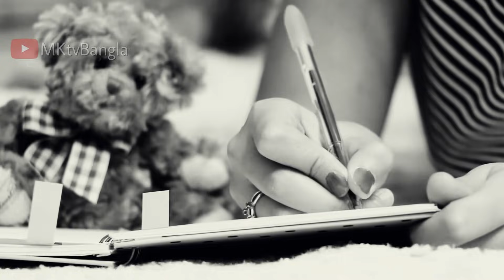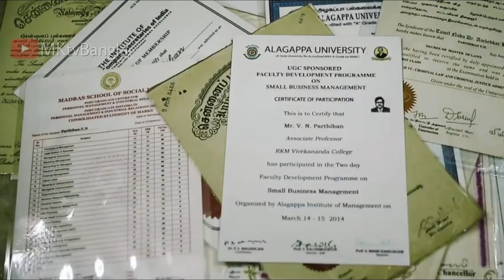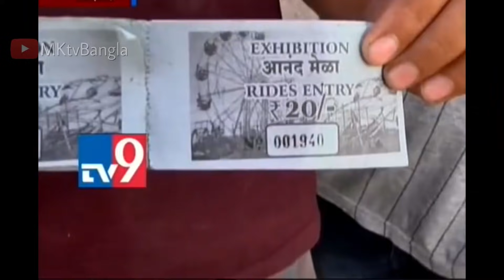ভারতের সবচেয়ে অবাক করা বিশ্বরেকর্ড | India's Most Amazing World Records Bangla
In this video we discussed India's amazing as well as unusual and breathtaking records | Indian world record